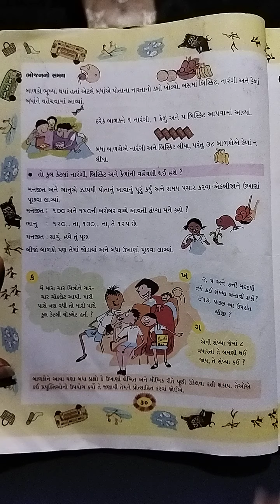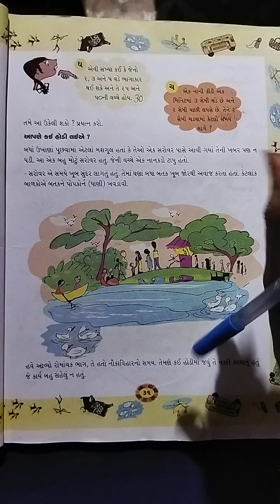GSEB | STD 4 | MATHS | CH 3 | PART 4